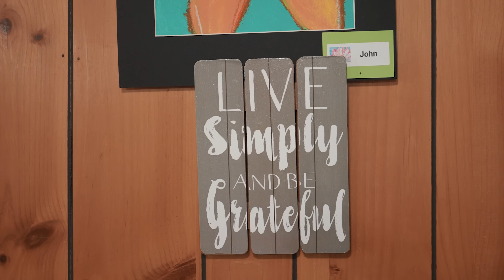Just Listed | 28948 Rocky Pass Pine Valley, CA 91962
You'll feel like you're living a permanent vacation in this charming mountain retreat. This 1940s built home offers a functional floor plan with a spacious living room, and, detached two car garage, an incredible deck overlooking the large, private lot. Original details like the stone fireplace, knotty pine wood work throughout are accented by modern upgrades like durable laminate plank floor, upgraded windows, and tiled shower. The primary bedroom feels like a retreat with its own wood burning stove and walk in closet. Room for RV, toys, and more! Just a 45 minute drive from central San Diego, it's close enough to conveniences but transports you to the simple rural life, fresh air and open spaces so many long for. With biking, hiking, horseback riding and so much more, this home is not to be missed! Pine Valley has long been home individuals seeking open space, fresh air and abundant outdoor recreation options. From the many acclaimed hiking trails in the adjacent Cleveland National Park to the Nobel Canyon Trail Head, this town nestled among the pine trees will be a welcome respite from the city but offers favorable proximity for those commuters working in San Diego.

Josette Alvarez | COMPASS
DRE 01931420